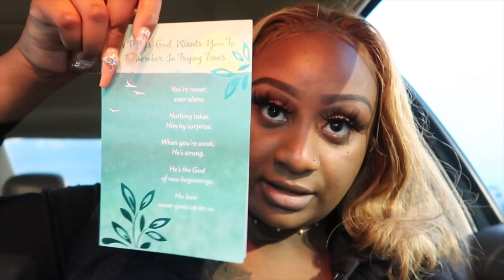MY MAMA DIDN'TLIKE HER GIFT👊🏾 | OLD HOUSE TOUR| VLOGTOBER DAY 30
POSTING ON EVERY Single Day 💕
VLOGTOBER🎃🍁

FOLLOW ALL MY SOCIAL SITES❤️👇🏾